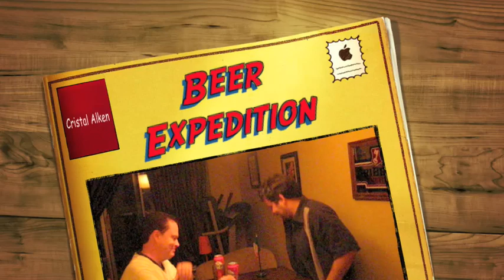Cristal Alken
Thanks Danny
Cheers Enjoy Your Beer.